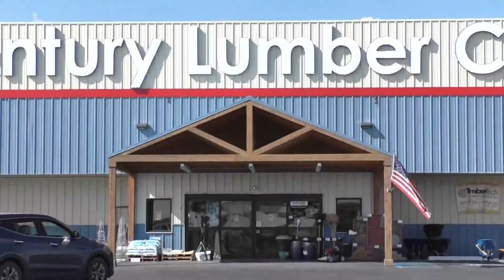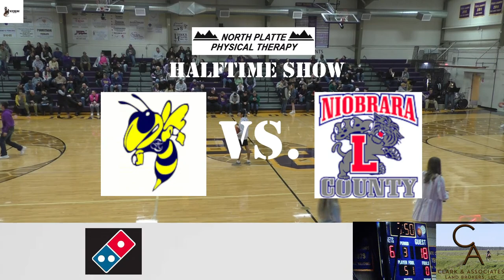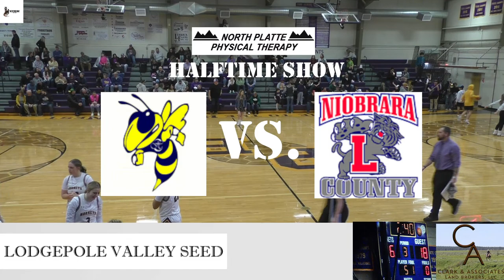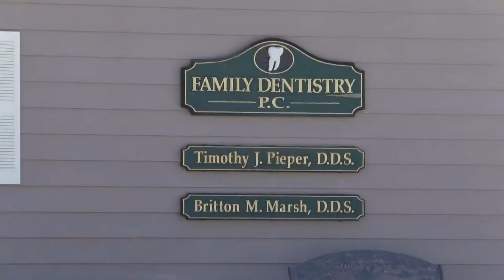Lusk Lady Tigers vs. Pine Bluffs Lady Hornets